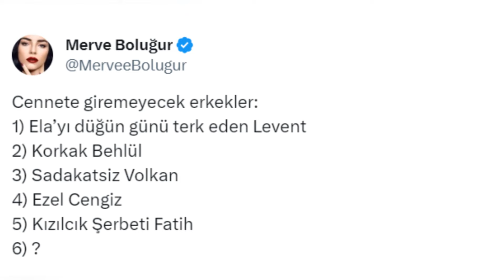¡Merve Boluğur reemplaza a Sıla Türkoğlu en Cranberry Sherbet!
Las noticias interesantes siempre generan un gran interés en el mundo de las revistas. Finalmente, hay un avance notable en la agenda con respecto a la incorporación de un nuevo personaje a la popular serie "Cranberry Sherbet".
Durante mucho tiempo se ha hablado de los rumores de que Merve Boluğur se unirá a la serie en lugar de Sıla Türkoğlu.